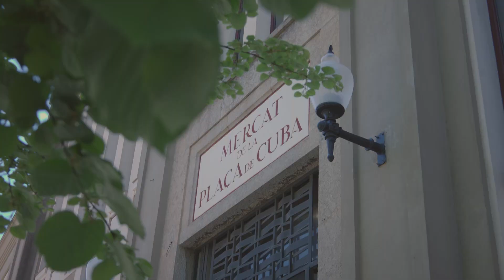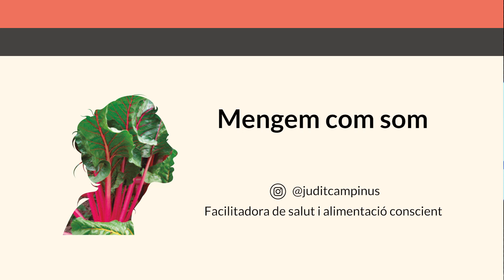Cuinem a la plaça - Capítol 11: Paella de verdures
En aquest capítol del programa de tvmataró 'Cuinem a la plaça', aprendrem a fer una paella de verdures i bolets amb productes ecològics. També coneixerem les diferències entre verdures i hortalisses i veurem alguns dels productes que es poden trobar al mercat durant la tardor.